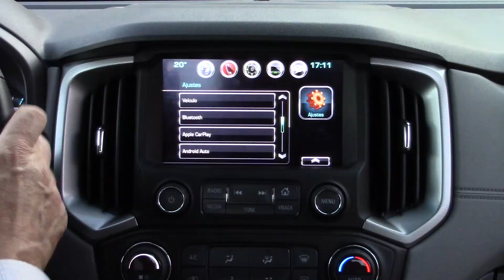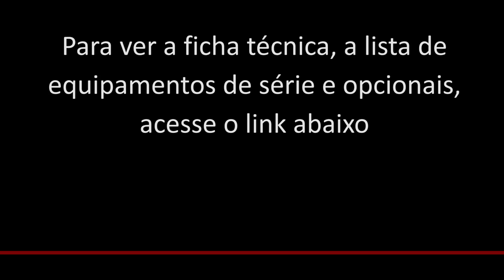Testamos a Chevrolet S10 LTZ 2.5 Flex 4x4 AT, por Emilio Camanzi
Emilio Camanzi fez o teste da Chevrolet S10 LTZ 2.5 Flex 4x4 Automática, no nosso circuito cidade/estrada.

Produção, imagens e edição: Camila Camanzi